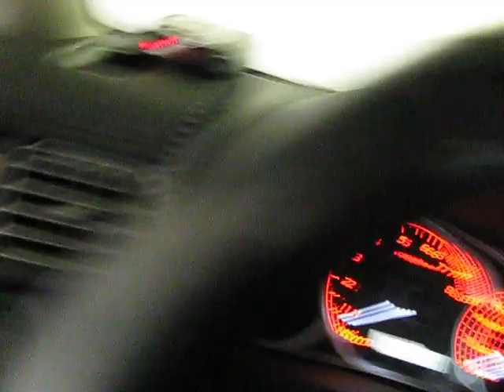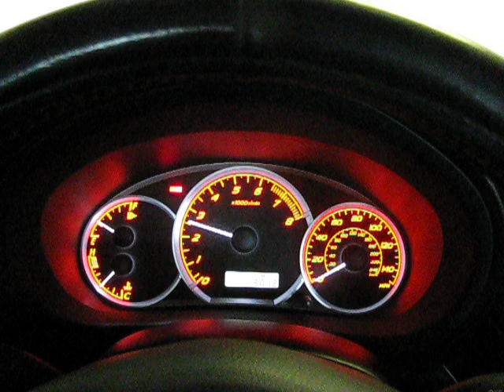2010 WRX muffler spacer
Just put a washer spacer between the muffler and the pipe to release some sweet boxer music.  Its temporary.